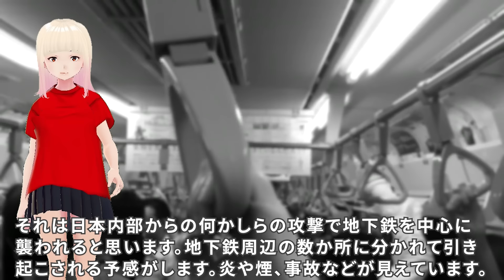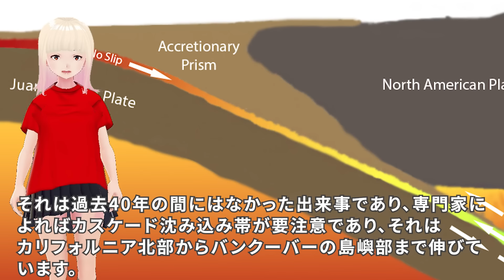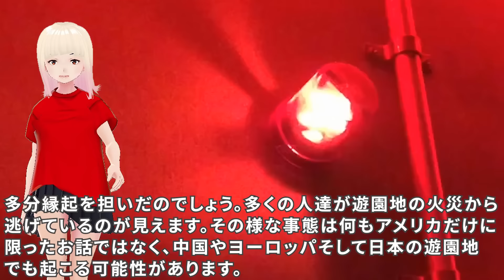【衝撃】東京に地震と他の混乱も来る！！ジョセフティテルの6月18日の予言がヤバすぎる！！2【驚愕】